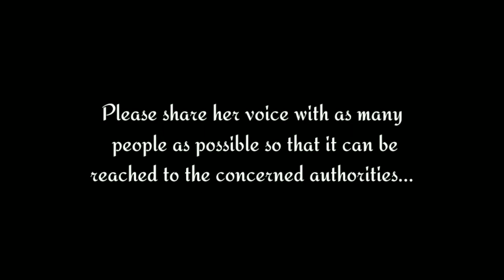Talking to small chair seller aunty / UPSC vlog /upsc2024